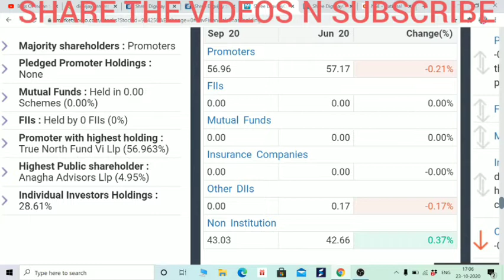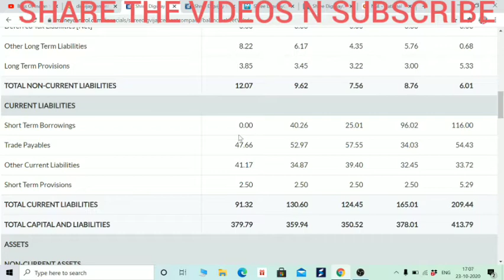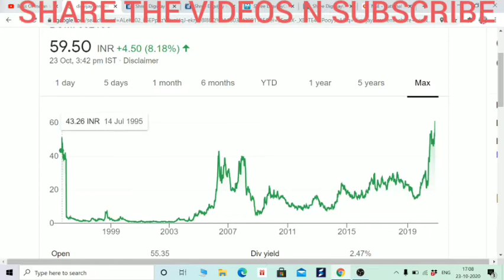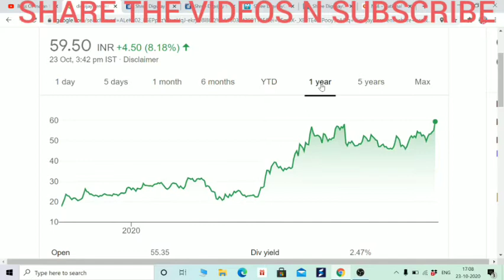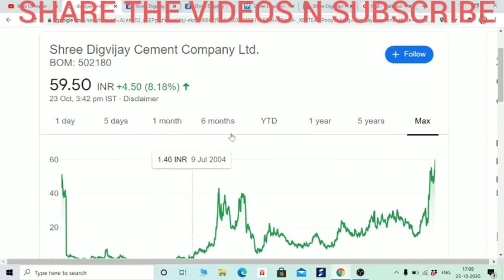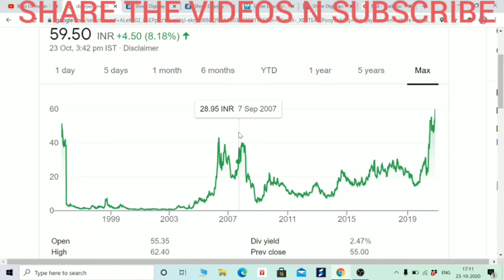DEBT FREE MULTIBAGGER STOCK, 1 साल में 250% के RETURNS, मात्र 59 RS में। करेगा FUTURE में कमाई BOISB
Hi Friends,